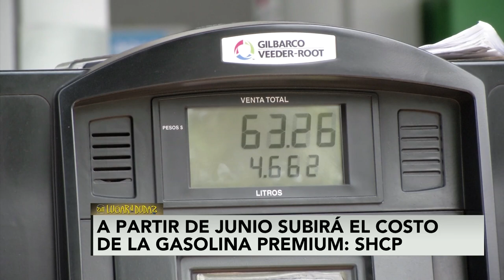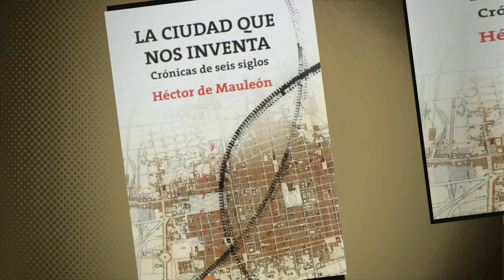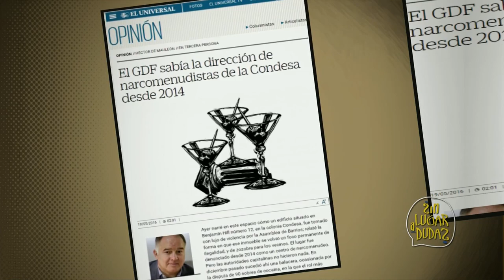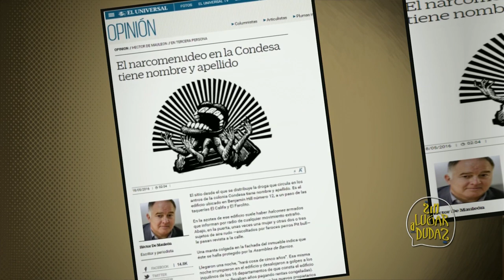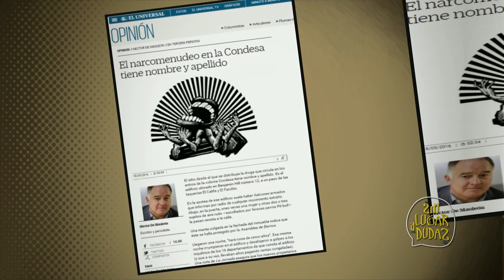'La ciudad que nos inventa' de Héctor de Mauleón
Héctor de Mauleón conversó en 'Sin Lugar a Dudas' con Javier Risco  sobre su libro 'La ciudad que nos inventa'. Una ciudad enterrada en nuestros pies,  rincón del centro donde el presente no ha llegado.